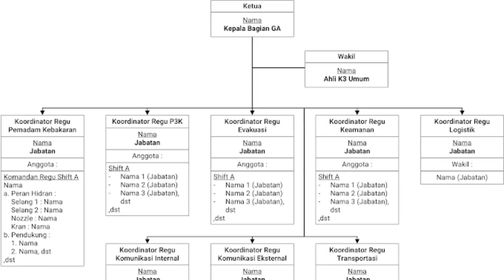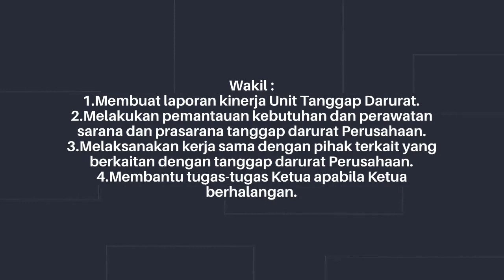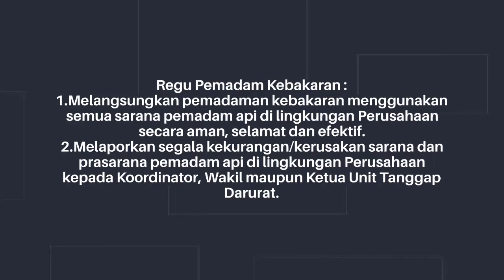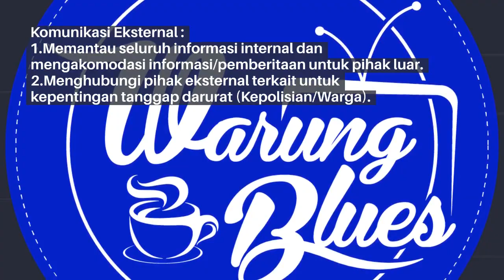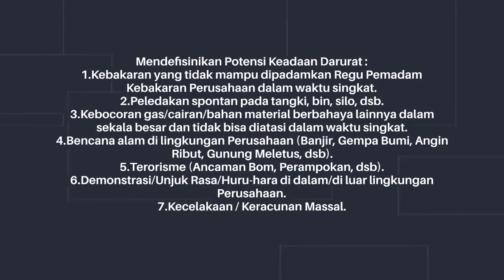Struktur Organisasi Unit Tim Tanggap Darurat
Keadaan Darurat didefinisikan sebagai keadaan sulit yang tidak diduga yang memerlukan penanganan segera supaya tidak terjadi kecelakaan/kefatalan. Definisi Unit Tanggap Darurat ialah unit kerja yang dibentuk secara khusus untuk menanggulangi keadaaan darurat di tempat kerja. Unit kerja tersebut dibentuk dengan tujuan untuk memenuhi persyaratan OHSAS 18001:2007 klausul 4.4.7 Emergency Preparedness and Response (Persiapan Tanggap Darurat). Bagian dari perencanaan untuk memenuhi klausul OHSAS 18001:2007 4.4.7 tersebut antara lain :

Mendefisinikan Potensi Keadaan Darurat
Kebakaran yang tidak mampu dipadamkan Regu Pemadam Kebakaran Perusahaan dalam waktu singkat.
Peledakan spontan pada tangki, bin, silo, dsb.
Kebocoran gas/cairan/bahan material berbahaya lainnya dalam sekala besar dan tidak bisa diatasi dalam waktu singkat.
Bencana alam di lingkungan Perusahaan (Banjir, Gempa Bumi, Angin Ribut, Gunung Meletus, dsb).
Terorisme (Ancaman Bom, Perampokan, dsb).
Demonstrasi/Unjuk Rasa/Huru-hara di dalam/di luar lingkungan Perusahaan.
Kecelakaan / Keracunan Massal.
Mendefinisikan Tugas dan Fungsi Unit Tanggap Darurat
Menentukan dan menanggulangi keadaan darurat Perusahaan.
Melaksanakan latihan tanggap darurat bersama serta melibatkan seluruh karyawan secara berkala.
Melaksanakan pertemuan rutin/non-rutin kinerja Unit Tanggap Darurat.
Mendefinisikan Peran, Wewenang dan Tanggung Jawab Unit Tanggap Darurat

TERIMA KASIH SALAM SEHAT YA